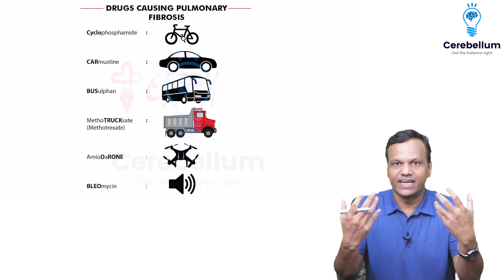Mnemonic of the Day: Drug Causing Pulmonary Fibrosis | Dr. Gobind Rai Garg | Pharmacology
Check out today's Mnemonic of the Day: Drug Causing Pulmonary Fibrosis with Dr. Gobind Rai Garg! Simplify your Pharmacology studies with easy-to-remember mnemonics that will help you ace your exams.

Whether you're preparing for NEET, AIIMS, or any other medical entrance, these tricks enable you to make complex concepts easier to grasp. Don't miss out. 💊📚

 / pharmacologybydrgrg

 / gobind.garg1